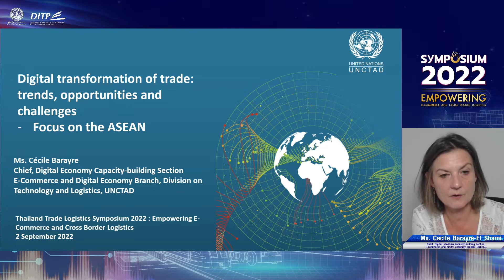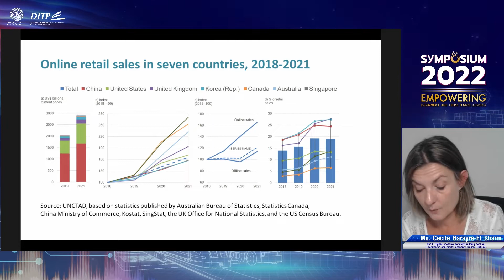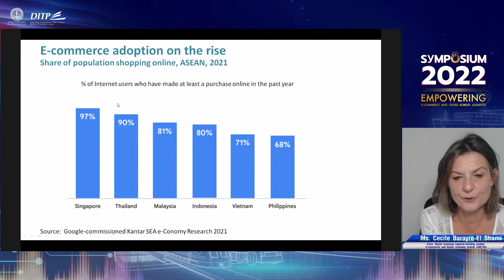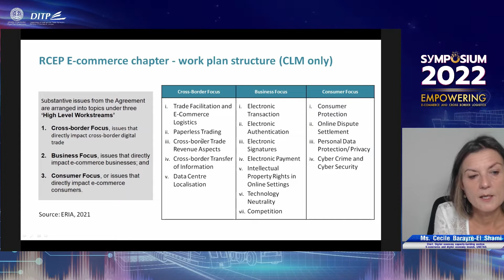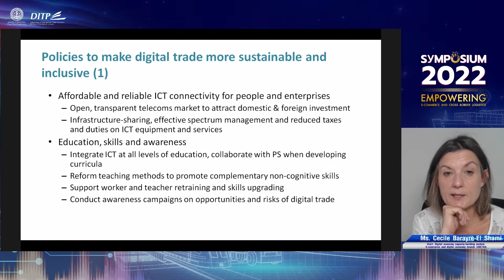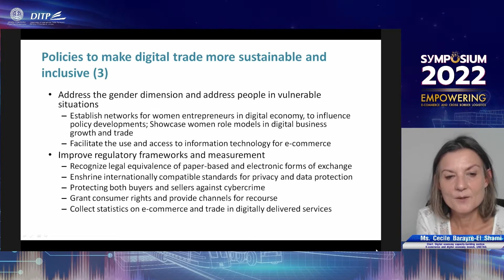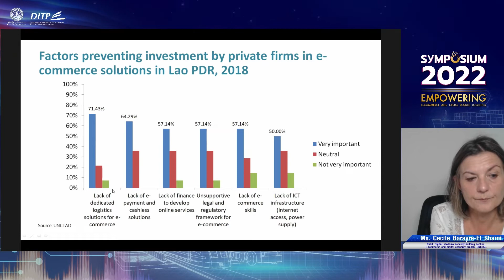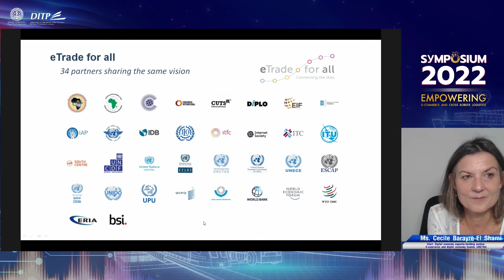Symposium2022 : E-commerce and Cross Border Impact on The ASEAN’s Logistics Industry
E-commerce and cross border impact on the ASEAN’s logistics industry
By Ms. Cecile Barayre-El Shami, Cheif, Digital economy capacity-building section,E-commerce and digital economy branch, UNCTAD.
DITP Trade Logistics Symposium 2022 at Lido Connect BKK